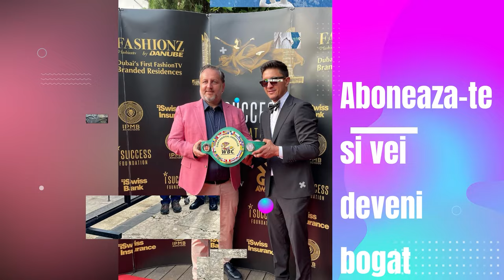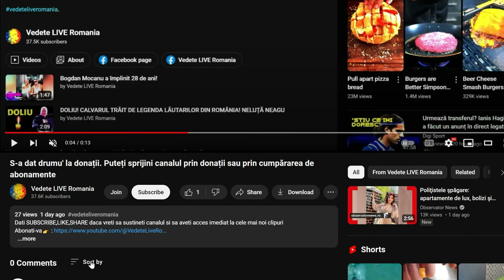Victorie pentru Ronald Gavril în Capitală!